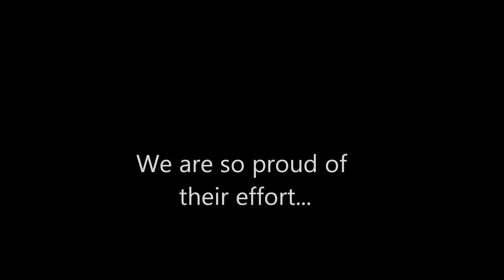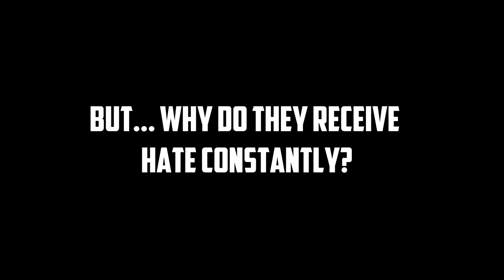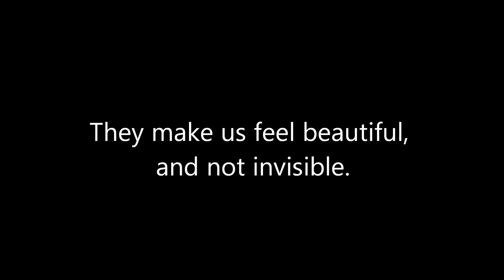Big Time Rush :: We Are Rushers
We are Rushers, aren't we? Indeed we are, this video is completely dedicated to the guys and the Rusher family. We aren't just another fandom.. We are family. Nothing will break the bond between BTR and Rushers! Watch in HD!